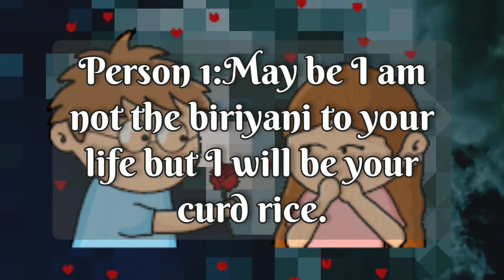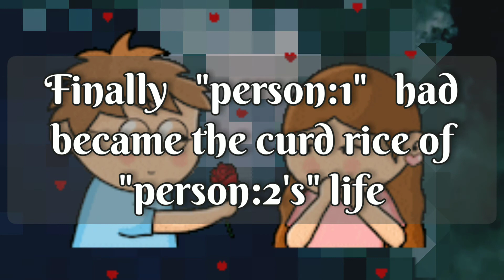A Love Proposal 💓in Food Language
For more interaction go and  follow